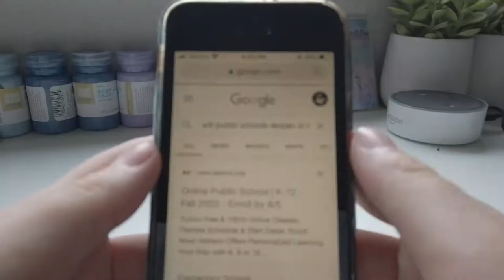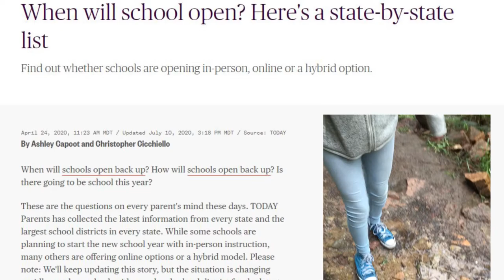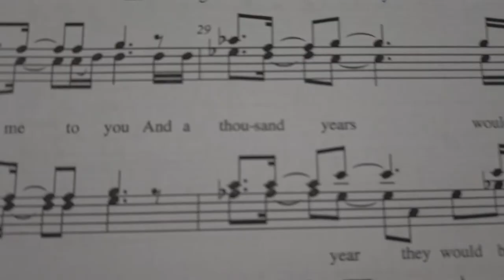A Quarantine School Lookbook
“I have never let my schooling interfere with my education.”
― Mark Twain

Stay safe, everyone. Wear your masks.

*Please see the entirety of the description box for information on places you can help support the Black Lives Matter Movement. Be an ally. Being uneducated is a privilege.

TEXT for Change:
FLOYD to 55156 to demand police officers are charged
ENOUGH to 55156 to demand justice for Breonna
JUSTICE to 55156 to demand justice for Ahmaud

BLACK-OWNED BOOKSTORES TO SUPPORT:
Marcus Books
Mahogany Books

PLACES TO HELP:

North Star Health Collective - grassroots healthcare initiative providing medical supplies for protesters

Black Lives Matter - org. fighting for the freedom, liberation, and justice of black americans

Official George Floyd Memorial Fund - fundraiser set up by George Floyd's brother

Scores Sports Bar Fundraiser - fundraiser for a black owned business that got looted

ACLU - organization which works to fight for civil liberties